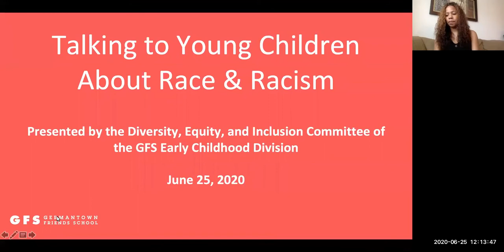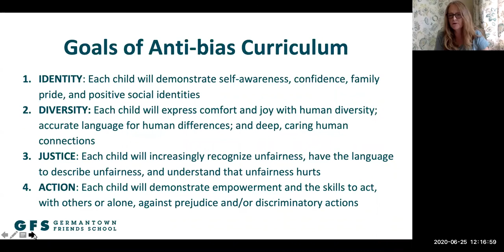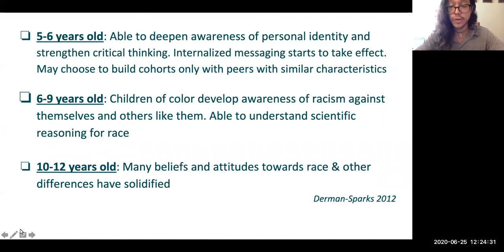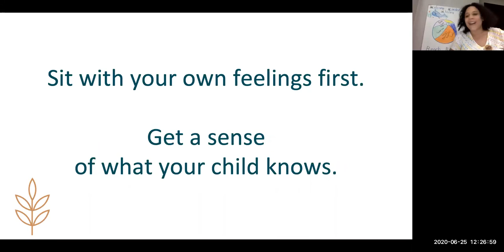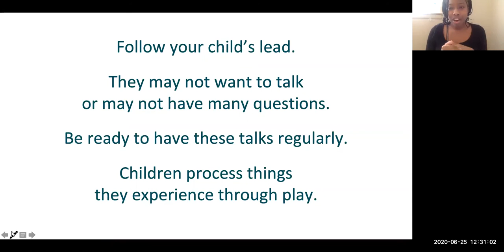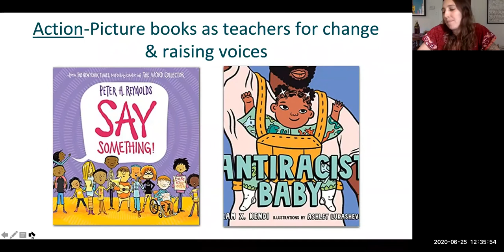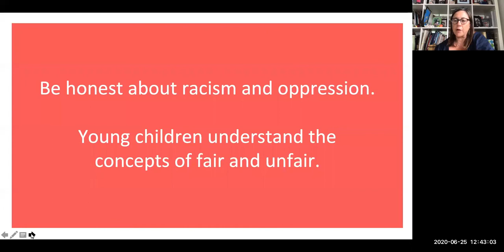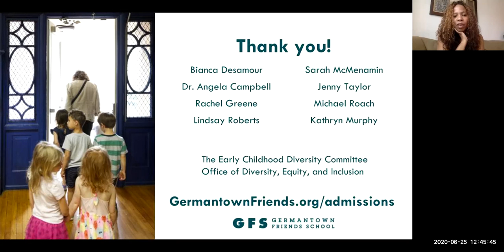EC Lunchtime Chat - Talking to Young Children About Race and Racism